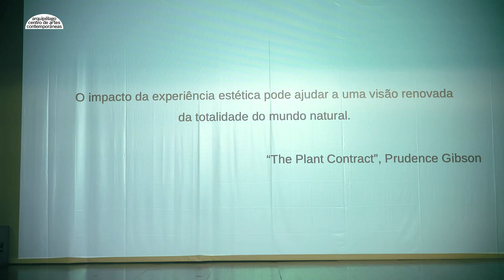Pela Nossa Pele | Rita Vilhena & Yael Karavan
O Arquipélago – Centro de Artes Contemporâneas apresentou, no dia 23 de abril, a performance e vídeo-dança integrado no projeto “Pela Nossa Pele” de Rita Vilhena e Yael Karavan.

“Pela nossa pele” chegou a São Miguel, depois de já ter passado por Lisboa, Setúbal e Holanda, e foi um projeto envolve um vídeo-dança e um workshop de performance. O vídeo-dança de 35 minutos criado por Yael Karavan e Rita Vilhena, observa e questiona como nos influenciamos uns aos outros: Corpo-Terra, Terra-Corpo, complementado por uma ação performativa que resulta do trabalho de colaboração das duas artistas com os participantes do workshop que decorreu naqueles dois dias.

Gravado e montado por Marco Goulart.